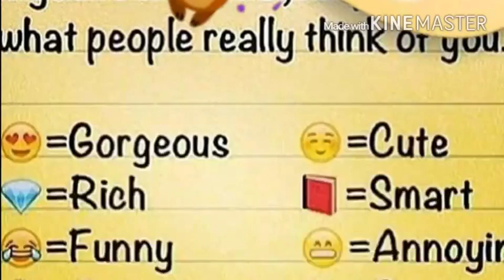First vloggggg everrr♥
This is my first vlog its just mainly tell things about me and about my mains three of them have a youtube channel and vlog and stuff like that i support u guys to go whatch them they all are great ppl and have some funny stuff @erea mcleaya  @mariah lumsden and @bailey steel go whatch them i garentee u they are great they are my best friends pluss my best mainsss♥♥♡♡♥♥